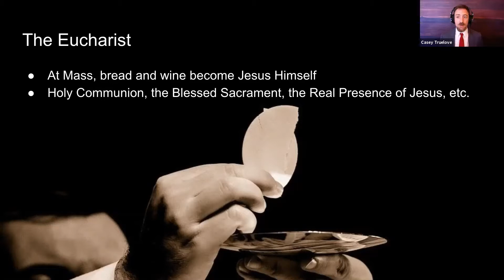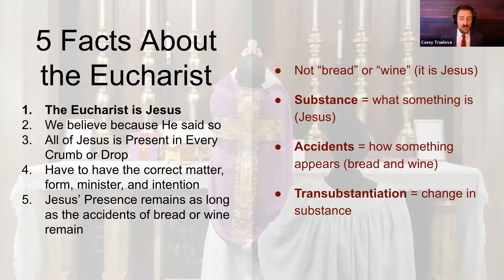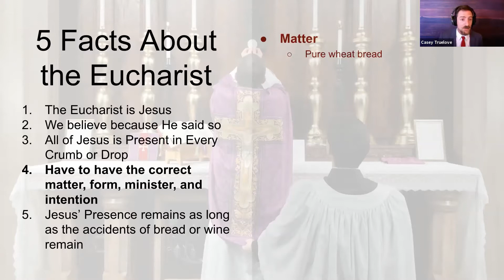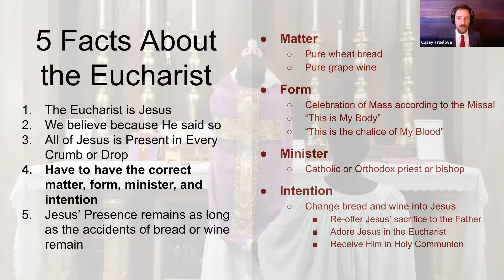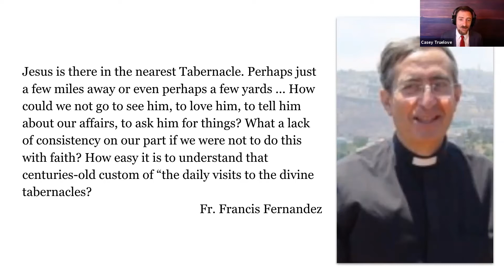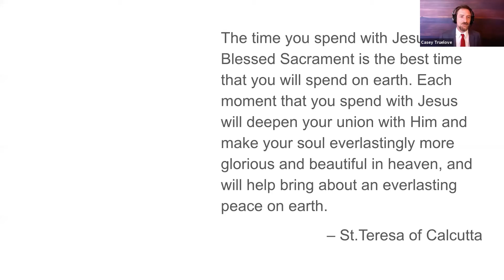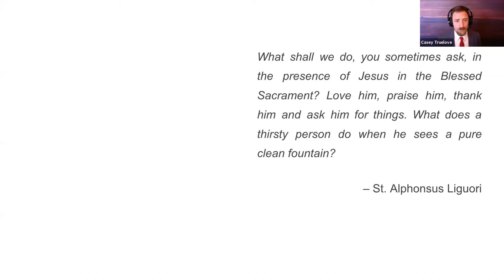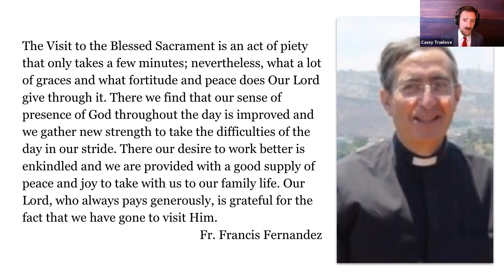"Kneeling Before the Majesty of God": on Eucharistic Adoration with special guest Mr. Casey Truelove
Presented by special guest Mr. Casey Truelove.

From a class from the Family Faith Formation program at:
Sacred Heart Church of Gladwin, MI and St. Athanasius Church of Harrison, MI
Coordinated by Amanda Grigar, Director of Faith Formation, April 11, 2021